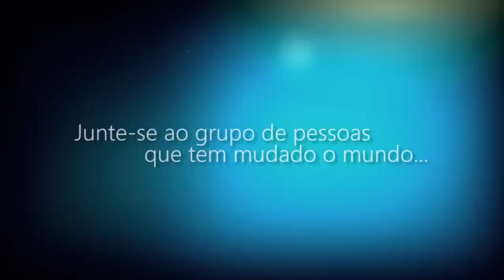IV Simpósio Internacional de Saúde Quântica e Qualidade de Vida | Wallace Liimaa